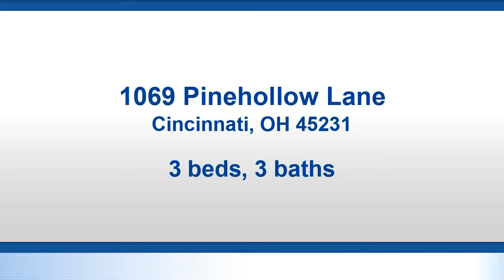Residential for sale - 1069 Pinehollow Lane, Cincinnati, OH 45231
Bedrooms: 3
Bathrooms: 3
Square Feet: 1440
Price: $169,900

For more information about this property, please contact Robert Smith at or . You can also text 5894881 to 67299.